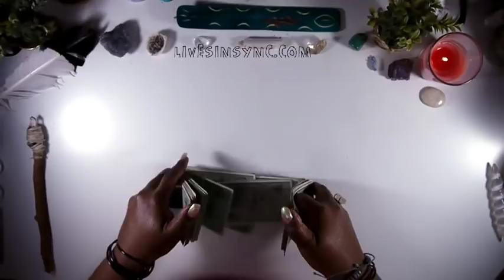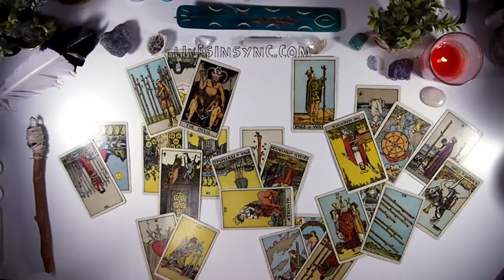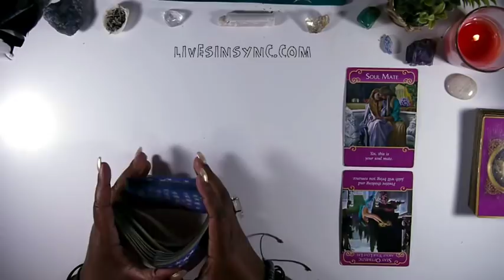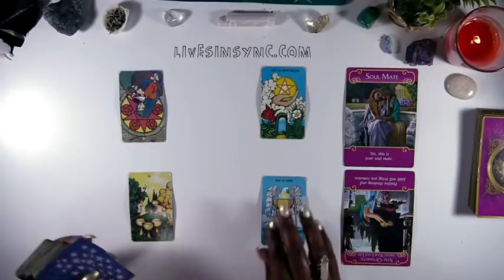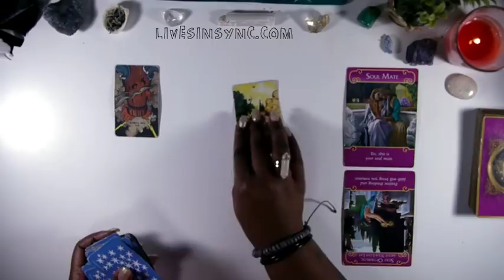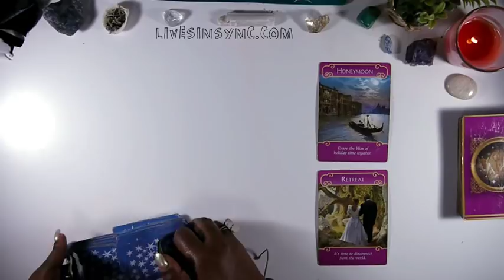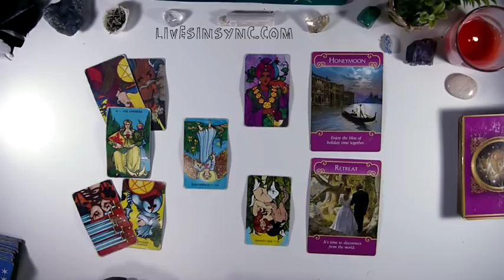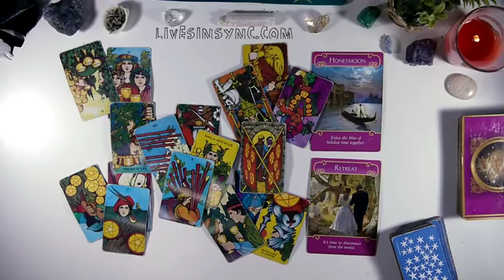Leo *NEW OPPORTUNITIES ON THE HORIZON* September 2018 Monthly Tarot Reading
Overall Spread: 0:56
Intuitive Reading: 9:40
Single Overall & Free Extended: 15:22
Couple Overall & Free Extended: 38:36
*In October, extended singles & couples will be back in the members only area*

Welcome, beautiful soul! My name is Amber … step closer to higher consciousness with me through daily, weekly & monthly Intuitive tarot readings. Let’s strive to live our authentic lives together 😊

3 CARD READING SPECIAL ~ $15